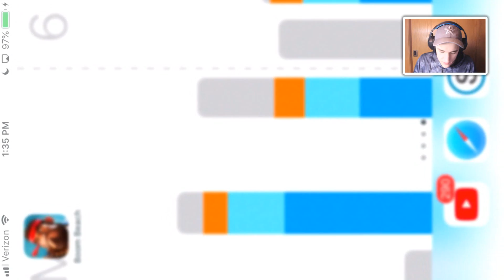SPEED_SERUM.exe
NEW Boom Beach Gunboat ability speed serum! Wrecking every base using warriors and speed serum! Best Boom Beach gameplay, update news, mega crab gameplay and amazing base designs here on CosmicDuo!